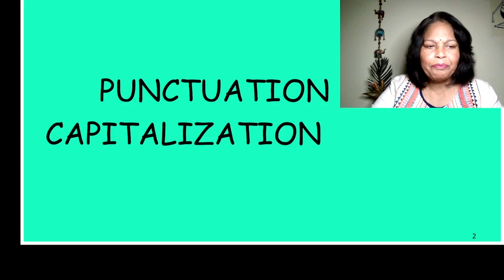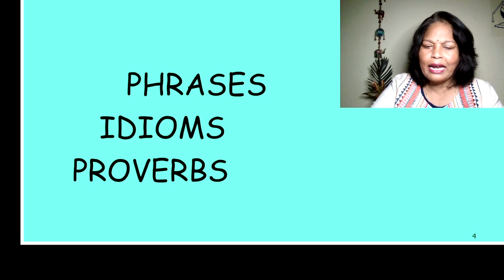Excel in English : A Resource for All Competitive Examinations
DESCRIPTION
Welcome to our English learning channel “Excel in English: A Resource for Competitive Examinations” focused on English grammar for all competitive examination. The channel focusses on quality education to make you learn English for Competitive Exams like SSC CGL, CHSL, CPO, BANK PO/CLERK UPSC, NDA, CDS etc.
We are happy to bring out this English Grammar series—basically English grammar lessons for competitive exams. Here, you will find comprehensive videos covering topics such as Punctuation, Capitalization, Pronunciation, English grammar, Vocabulary, Phrases, Idioms and Proverbs,  Synonyms & Antonyms, Error detection, Sentence Correction, Comprehension and Communication skills. These videos include English Grammar full course for class 10 and English Grammar full course for class 12 too. These English grammar lessons will also be helpful for those appearing for MBA entrance examinations such as CAT/ XAT/MAT etc. along with   IELTS/TOEFL /PET. The Quiz section will include questions in the form of Fill in the Blanks, Sentence rearrangements & Para Jumbles, Para Fillers, Error Spotting, Odd Man out and Cloze Tests.

Our comprehensive course is meticulously designed to equip you with all the tools required for proficient English communication, catering to the needs of those looking for UPSC English classes, and bank PO English preparations.

Armed with 30 years of teaching experience, a Ph.D. in English and a degree of CELTA from Cambridge,  I have prepared the content of this channel  to help students improve their English and get through the competitive examinations .
The topics covered in this channel can be broadly categorized under

     A.      Punctuation & Mechanics
     B.      Grammar
     C.      Vocabulary
     D.       Pronunciation
     E.       Reading Comprehension
     F.       Communication Skills

Essential English for Competitive examinations
English for Success in Competitive Exams
Grammar Practice Test for Competitive Exams
English Grammar Questions
English Grammar Rules for Competitive Bank Exams
English Grammar for All Competitive Exams
Open course English for competitive examinations
General English
English Competitive exams preparation
Competitive English Practice MCQ'S Question and Answer
Objective English for competitive examinations
English for competitive examinations open course
English Grammar
English Vocabularies
English SSC classes
SSC English
SSC exam preparation videos in Hindi
English for bank exams
   Complete Course on English for BANK/SSC/CD
    English grammar for competitive examination in Hindi

 Popular Videos published

1. : 75 Rules: 14 Punctuation Marks in 50 minutes
2. : 6 Full stop Rules
3. : 7 Question Mark Rules